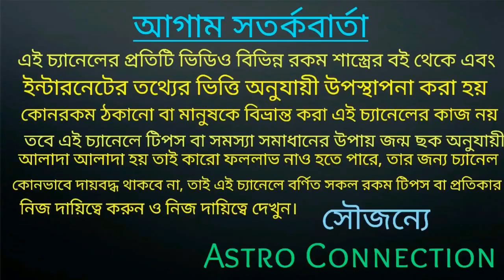25 December 2020 তে 6 রাশির মানুষেরা প্রেমের হাতছানি পেতে চলেছে 💘💘💘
বন্ধুরা এই ভিডিওতে আমি বলেছি আগামী
25 December 2020 তে এই 6 রাশির মানুষেরা প্রেমের হাতছানি পেতে চলেছে।
অর্থাৎ আপনাদের জীবনে নতুন প্রেম আসতে চলেছে এবং পুরনো প্রেম ফিরবে।